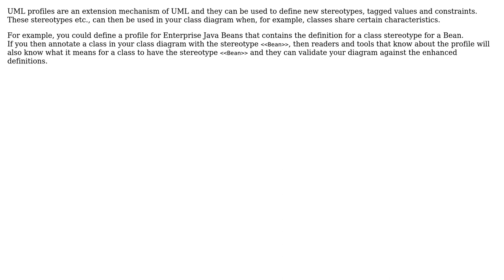What are the differences and connections between UML Profile diagram & UML Class diagrams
Software Engineering: What are the differences and connections between UML Profile diagram & UML Class diagrams

With thanks & praise to God, and with thanks to the many people who have made this project possible! | Content (except music & images) licensed under CC BY-SA | Music | Images & others | With thanks to user user userpython1 user NoChance user Bart van Ingen Schenau and the Stack Exchange Network Trademarks are property of their respective owners. You are responsible for your own actions.